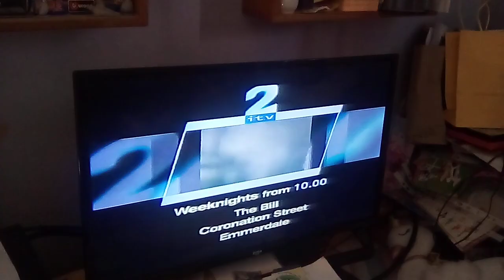VVery short Carlton continuity from 1999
Short promo going into the i tv nightly news.